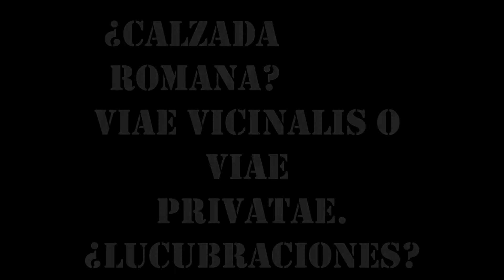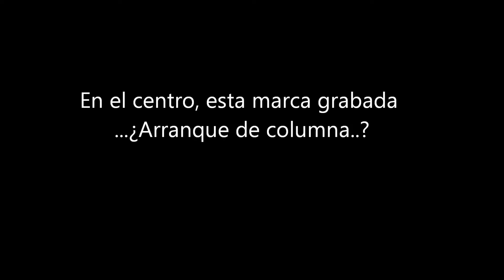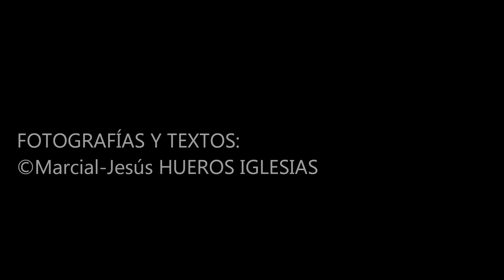ConMussCALZADA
Posible tramo de CALZADA ROMANA en la frontera de CAYA:CAIA. (ESPAÑA-PORTUGAL).